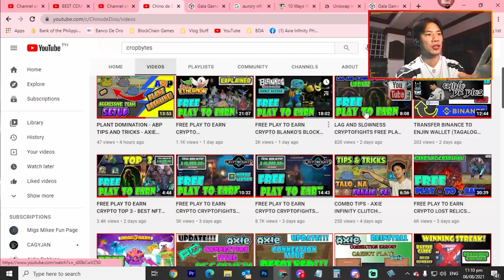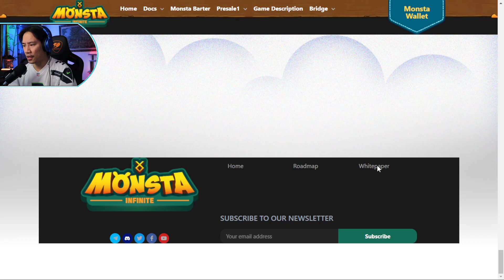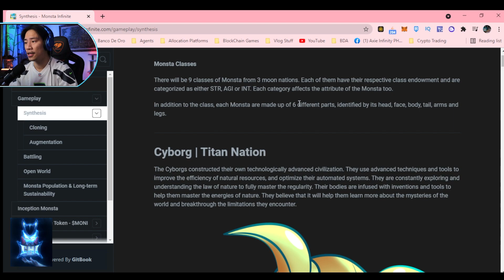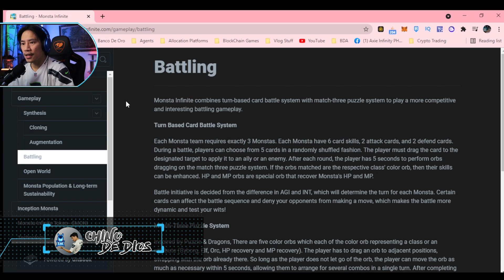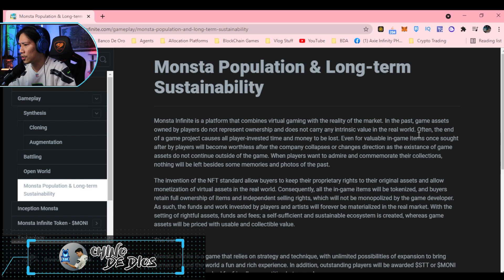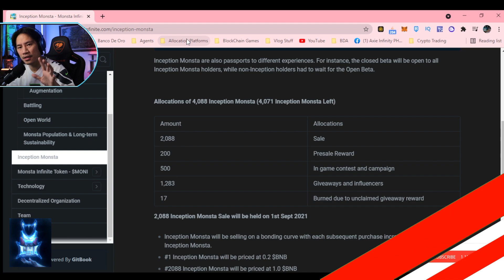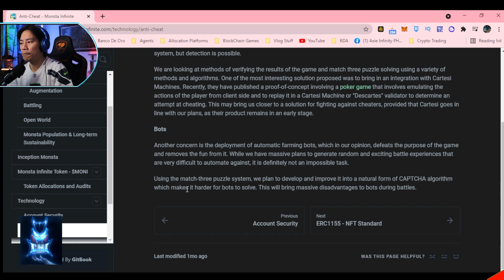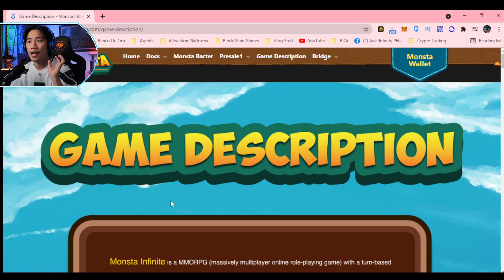PLAY TO EARN MONSTA INFINITE - VERY BULLISH BEST NFT GAMES - CRYPTO GAMES - BLOCKCHAIN - $MONI HEIST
Easily one of the best NFT games coming out! Check nyo toh guys habang maaga pa! This is will make it BIG very soon!  Monsta Inifinite is very bullish and is one of the blockchain crypto games in the market using the $MONI token.

Let start chat with us 😎
Follow Us 😍
Beware scammer, We won't ask you deposit to any other wallet address!
You can always check CA thru our whitepaper
🔗 Official $MONI Contract Address:
0x9573c88aE3e37508f87649f87c4dd5373C9F31e0
PancakeSwap: